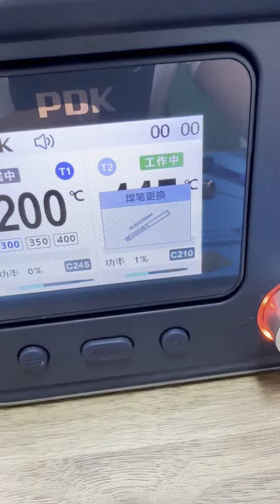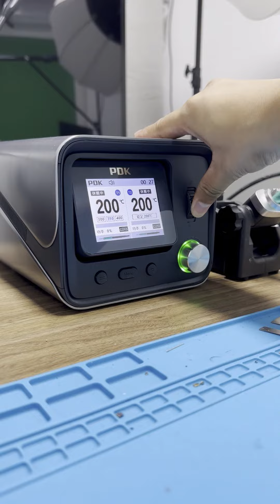How to install teh PDK1200